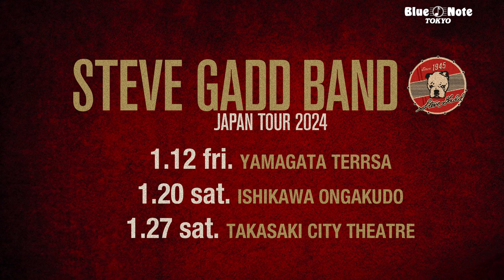STEVE GADD BAND JAPAN TOUR 2024 : BLUE NOTE TOKYO 2024 trailer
世界最高峰ドラマーが帰還
さらに円熟味を増した神々たちの饗宴

STEVE GADD BAND JAPAN TOUR 2024
featuring MICHAEL LANDAU, TRAVIS CARLTON, JEFF BABKO & WALT FOWLER

1.14 sun.

1.15 mon., 1.17 wed., 1.18 thu., 1.19 fri.

●Member
スティーヴ・ガッド（ドラムス）
マイケル・ランドウ（ギター）
トラヴィス・カールトン（ベース）
ジェフ・バブコ（キーボード）
ウォルト・ファウラー（フリューゲルホーン、トランペット）

●Music Charge
￥10,500（税込）